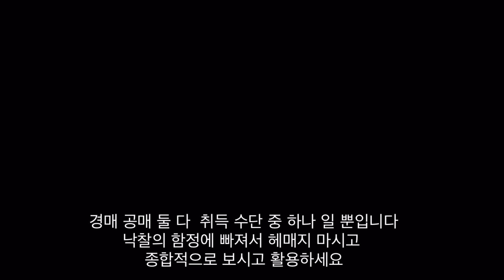경매 전문반을 그만둔 결정적 이유와 공매 투자 이야기 / 혼공TV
경매, 공매... 그리고 영어. 결국 인생의 가치관을 어디에 둘 것이냐로 귀결된 문제였습니다. 혼공!